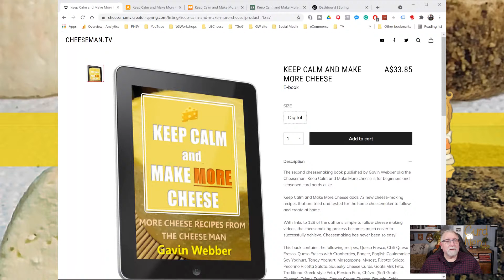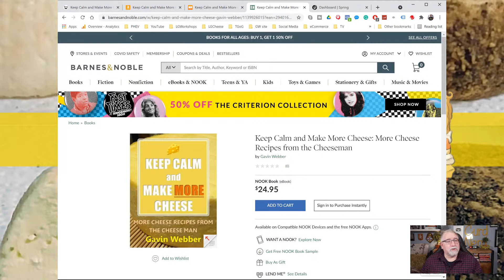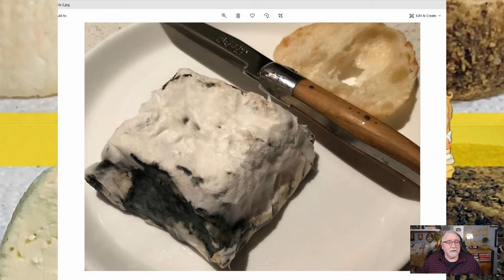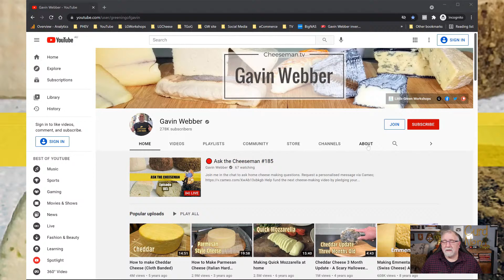🔴 Ask the Cheeseman #185